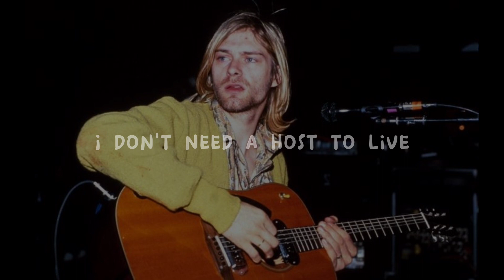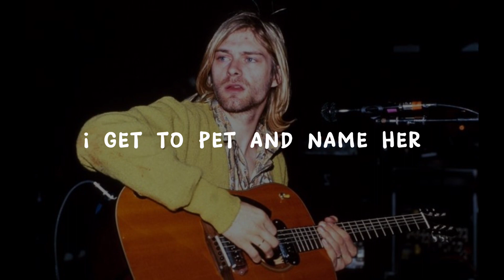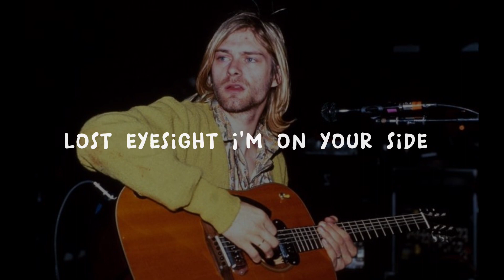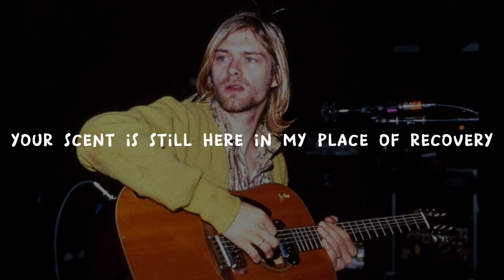Nirvana - Milk it (lyrics)